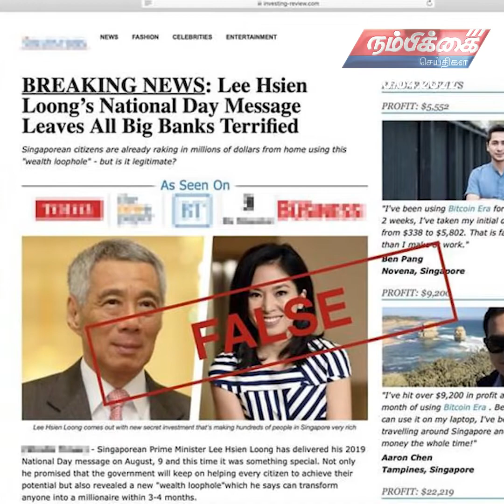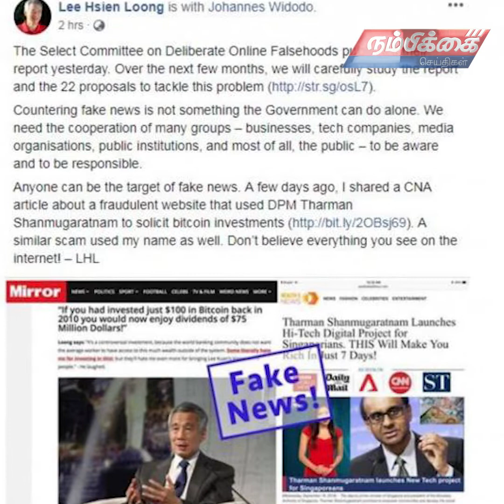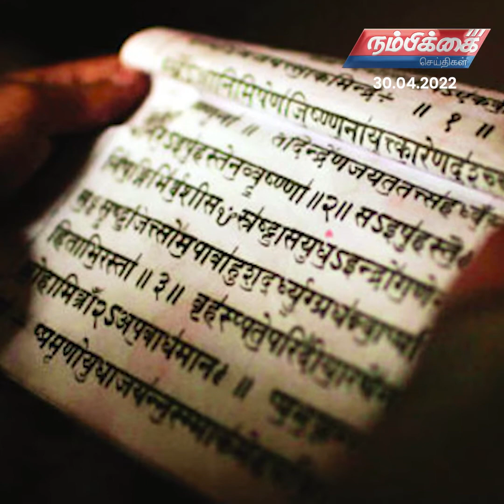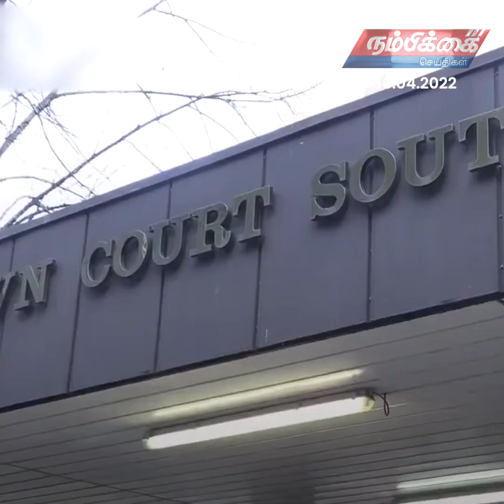Nambikkai Headlines | 30th April 2022 | Nambikkai Online